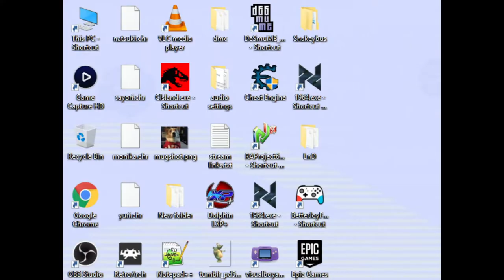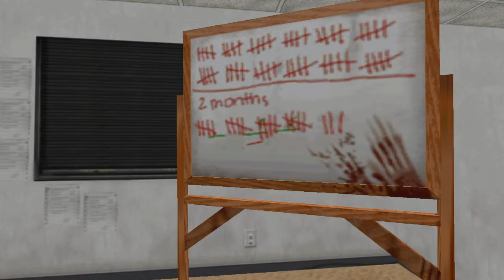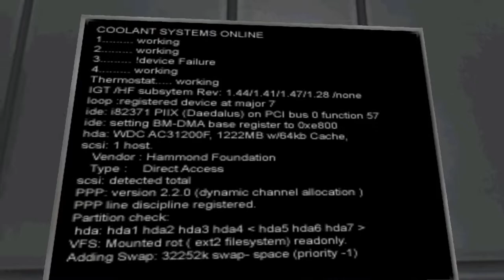Let's Play - Jurassic Park: Trespasser Part 5 (The Lab)